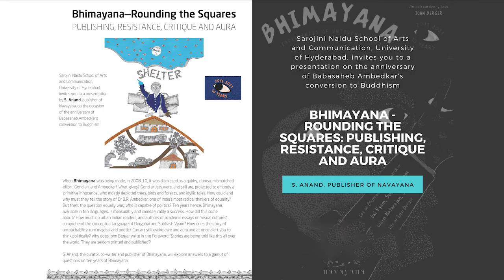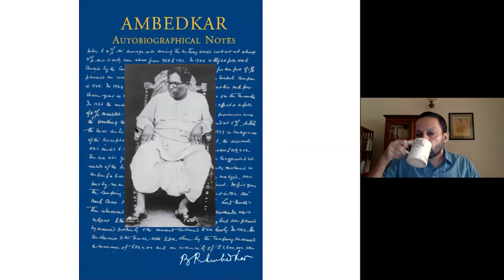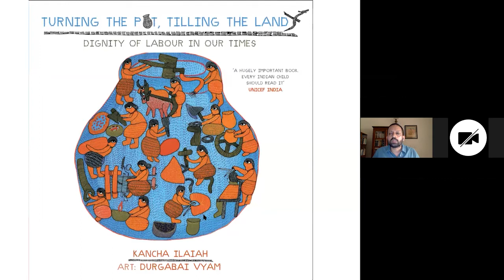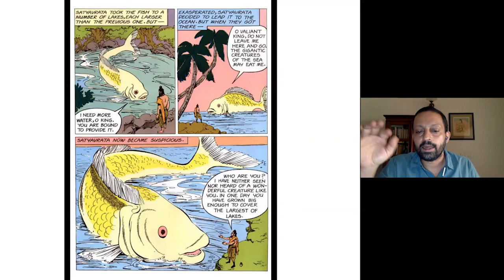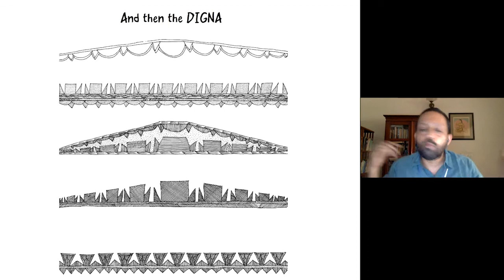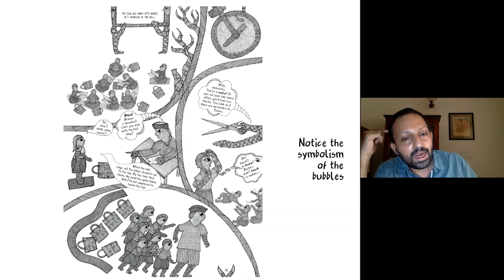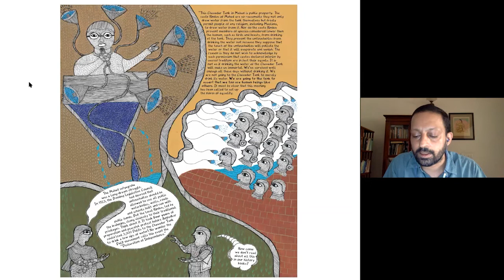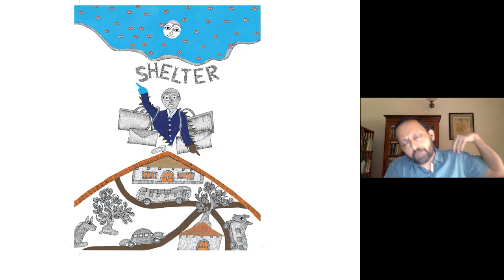Bhimayana - Rounding the Squares: Publishing, Resistance, Critique and Aura - S Anand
Abstract: When Bhimayana was being made, in 2008–10, it was dismissed as a quirky, clumsy, mismatched effort. Gond art and Ambedkar? What gives? Gond artists were, and still are, projected to embody a ‘primitive innocence’, who mostly depicted trees, birds and forests, and idyllic tales. How could and why must they tell the story of Dr B.R. Ambedkar, one of India’s most radical thinkers of equality? But then, the question equally was: Who is capable of politics? Ten years hence, Bhimayana, available in ten languages, is measurably and immeasurably a success. How did this come about? How much do urban Indian readers, and authors of academic essays on ‘visual cultures’, comprehend the conceptual language of Durgabai and Subhash Vyam? How does the story of untouchability turn magical and poetic? Can art still evoke awe and aura and at once alert you to think politically? Why does John Berger write in the Foreword: ‘Stories are being told like this all over the world. They are seldom printed and published’?

S. Anand, the curator, co-writer and publisher of Bhimayana, will explore answers to a gamut of questions on ten years of Bhimayana.